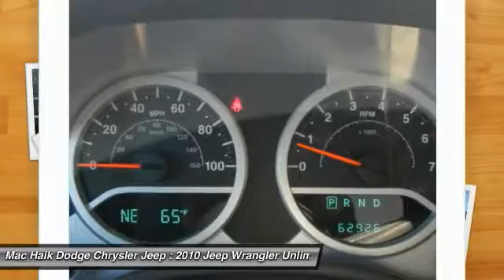2010 Jeep Wrangler Unlimited Austin 291262A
2010 Jeep Wrangler Unlimited Sahara

You'll love this 2010 Jeep Wrangler Unlimited. This is a convertible you'll want to take home. With 62925 miles, it features Automatic transmission and an exterior color of BLACK. Call and get in touch with Mac Haik Dodge Chrysler Jeep directly, and be the first to open the convertible door today!